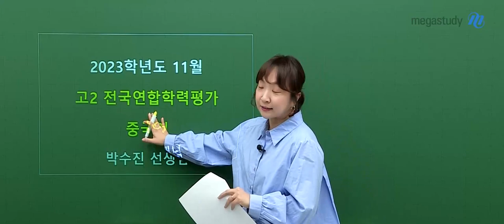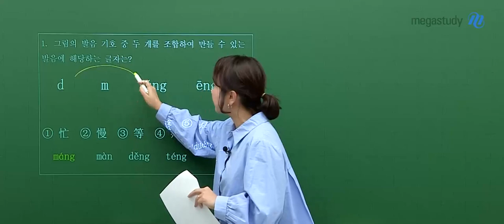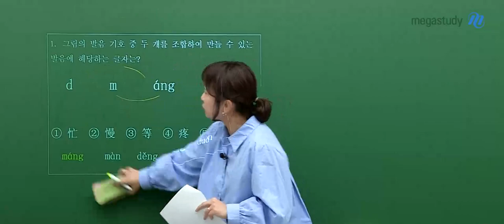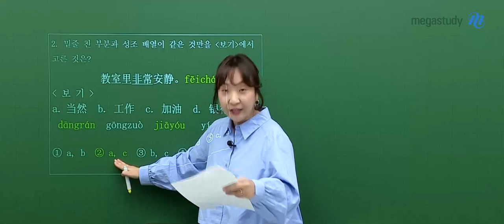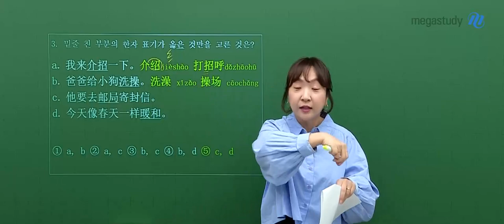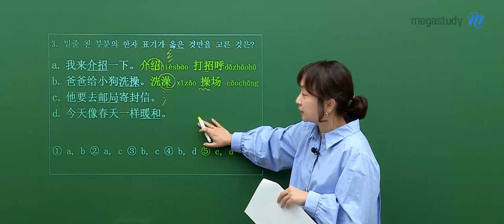[메가스터디] 중국어 박수진쌤 - 2023학년도 고2 11월 학평 중국어 해설강의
중국어 박수진 선생님의 2023학년도 고2 11월 학평 중국어 해설강의 영상입니다.

- 중국어 박수진 선생님을 더 알고 싶다면?